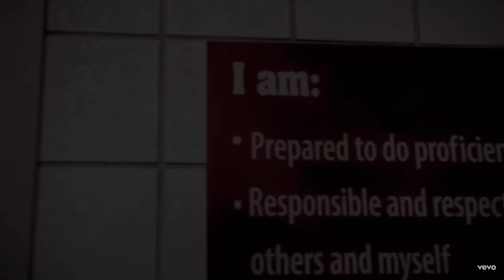second chance (rina’s version) - hsmtmts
the duet we deserved 🥲 i’m also low-key super proud of how smoothly i merged this together!!!